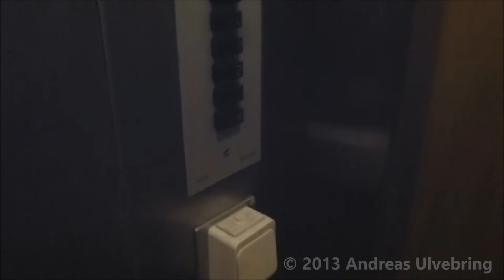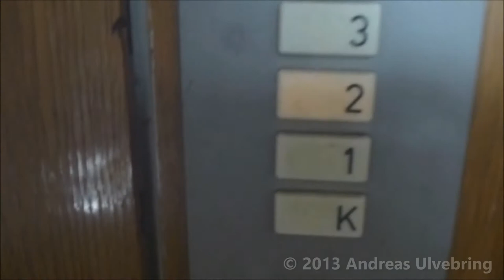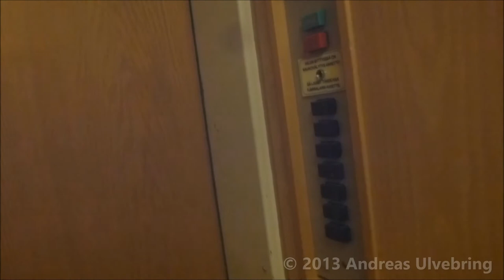Elevator Drag race: Turkuu Cup! vs. @PostTower!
I challanged @PostTower  for a few elevator Drag Races in Turkuu, Finland. But I lost this cup. :(

I edited this video with Camtasia Studio 8 (PostTower uses Vegas Pro 8), and It is easy, Yet so powerful tool!

Two disadvantages tough: No support for either Animated GIFs (The flags), and .MTS-Files, wich my camera is recording in. So I need to convert my videos Before I can edit them with Camtasia.

Altough, It have some lags and therefore there sneeked in some bugs and sync errors in this vids. But I´ll upload it the way it is, so... Enjoy!

Regular uploads begins on monday again! See ya!